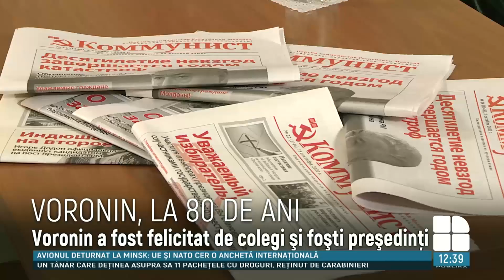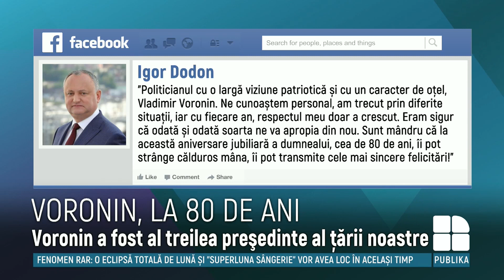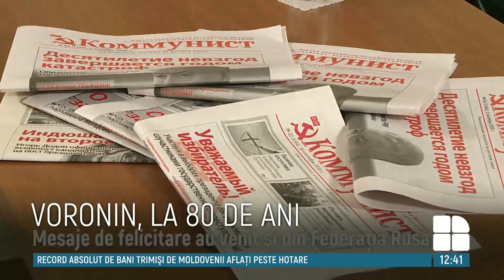Vladimir Voronin împlinește astăzi 80 de ani.